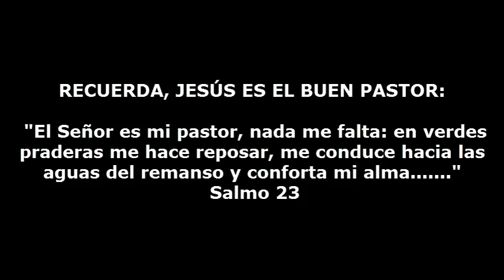MIERCOLES DE CENIZA